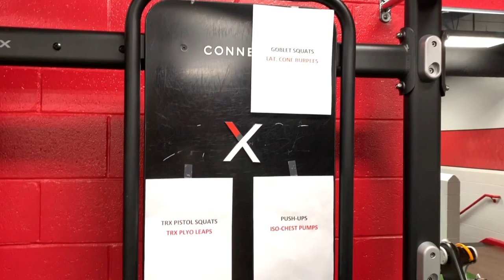something different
during these bulking months i’ve been trying some things. it’s always good to add to you 🧰 for time to time. push ups come to me natural but i hate burpees but i got a couple them in🤷🏽‍♂️